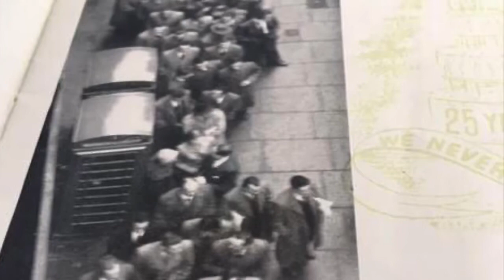Secrets of the Lavender Girls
A selection of photos during the research for my novel Secrets of the Homefront Girls and Secrets of the Lavender Girls